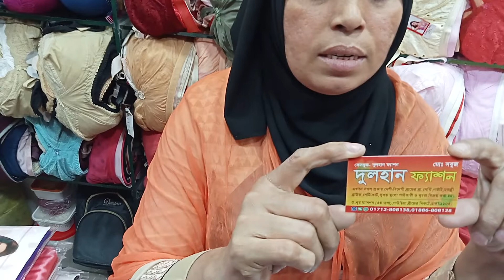New Stylish night dress collection 2023 | 1 part nighty/2 part nighty/3 part nighty/4 part nighty.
Hi, This is Shihab Hasan.
Welcome all of you to my channel " Shihab Hasan"
The contents of my channel is to provide  different products reviews and you will see different shopping places in Bangladesh.

প্রিয় দর্শক, “Shihab Hasan" দেশের প্রথম ও বৃহত্তম ব্যবসায়িক ধারণা ভিত্তিক অনলাইন পাইকারি মার্কেটপ্লেস। সরাসরি প্রস্তুতকারকের থেকে পাইকারি পণ্য ক্রয়ের  সুবিধা প্রদানের লক্ষে আমাদের এই কার্যক্রম।
📵 বিশেষ সতর্কীকরন: আমাদের ‍উদ্দেশ্য শুধুমাত্র সন্ধান দেয়া। পণ্য ক্রয়/বিক্রয় কিংবা ব্যবসায়িক যে কোন চুক্তি অবশ্যই নিজ দায়িত্বে যাচাই করে করুন। আপনার ব্যবসায় কোন প্রকার লাভ-ক্ষতি এবং জটিলতার জন্য “Shihab Hasan" কর্তৃপক্ষ দায়ি থাকবে না।
👉 আপনার পণ্য কিংবা প্রতিষ্ঠানের বিজ্ঞাপনের জন্য যোগাযোগ করুন:-
বিঃদ্রঃ [প্রতিষ্ঠানের নাম-ঠিকানা, পণ্যের ধরন লিখে এস.এম.এস করুন]

*** ANTI-PIRACY WARNING *** This Coctent is Copyright to Shihab Hasan. Lagal Action Will be Taken Against those who violate the copyright of the Following Material Presented.